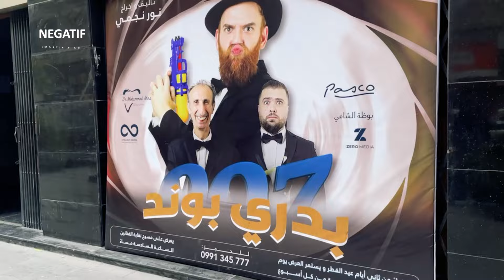مسرحية بدري بوند من على مسرح نقابة الفنانين في مدينة حلب